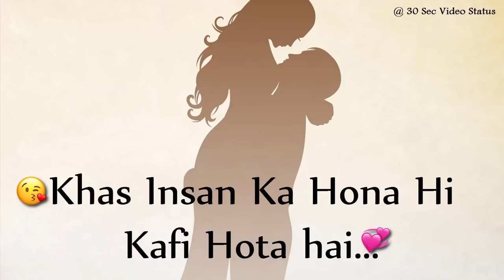❤ Romantic Status For Cute Lovers // 💕 Status For Girlfriend and Boyfriend 💕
MR.Nimbark
 Whatsapp Status Videos
If you want any Help...

Keep Supporting 💪🏻
Keep Loving ❤
Keep Sharing ⤴